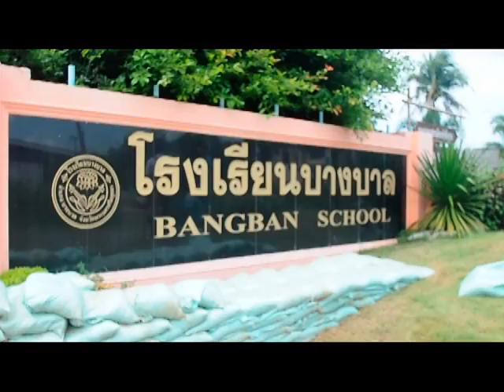เด็กนักเรียนโรงเรียนบางบาลกําลังช่วยกันนํากระสอบกันนํ้า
เด็กนักเรียนโรงเรียนบางบาล อําเภอบางบาล จังหวัดพระนครศรีอยุธยา กําลังช่วยกันนํากระสอบทรายมาทํากําแพงกันนํ้าไม่ให้นํ้าไหลเข้าไปท่วมในพื้นที่โรงเรียนหลังแม่นํ้าเจ้าพระยาไหลเข้ามาท่วมถนนทางเข้าโรงเรียนแล้วสูงประมาณ 0.60 เมตร ระดับนํ้าที่เข้าท่วมยังไม่เท่ากับปี 2554 แต่ต้องป้องกันไว้ก่อน Photographer ศุภกฤต คุ้มกัน (Suphakit Khumkun)